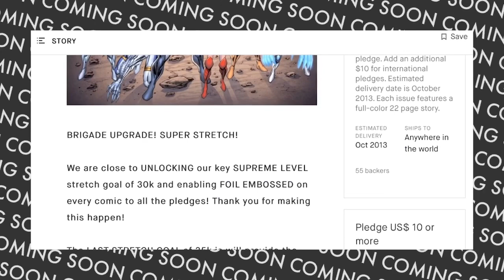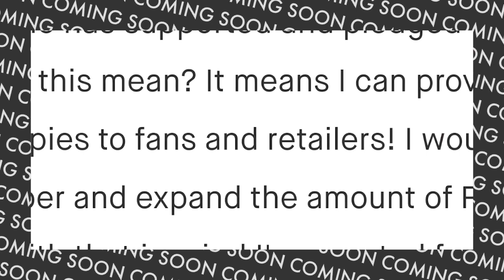Teaser: Closer Look Into Rob Liefeld’s Kickstarter Con Job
Back in 2013 Rob Liefeld launches a Kickstarter for fans of Brigade to raise $17,500 to print 50k copies of each issue 1 and 2 to distribute for free in US and Canada, this launching an ongoing series. Seven years later he’s still lying about fulfillment. Not only has he not printed those copies for free distribution,oat backers have yet to receive the single copy he finally printed at the end of 2019, of which he sold exclusive copies to LA and NY comic con goers. Since the lies are endless, the time has come to simply go through his Kickstarter, starting with his pitch, and all 92 and counting updates (lies), and even his bullish comments to backers inquiring for some basic answers. And all this in ROB’S own words.

You won’t believe it... just kidding, you will, Rob Liefeld is a liar and a con man who launched this Kickstarter to pocket the money to pay some bills. He certainly didn’t use it to make comics.

Oh, and read, sign and share this petition:

Rob Liefeld Cons Fans with Kickstarter Campaign Fraud - Sign the Petition!